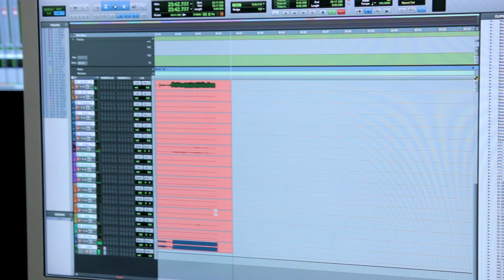Pol Belardi's Urban Voyage Teaser